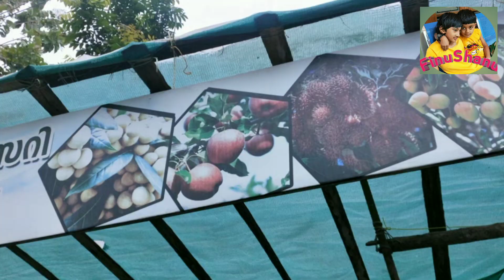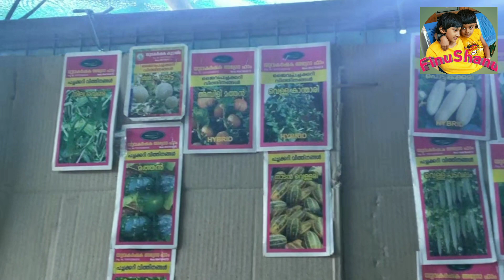Plant Nursery Visit Malayalam/Finushanu/ കുറച്ചു തൈകൾ വാങ്ങിക്കാം ..